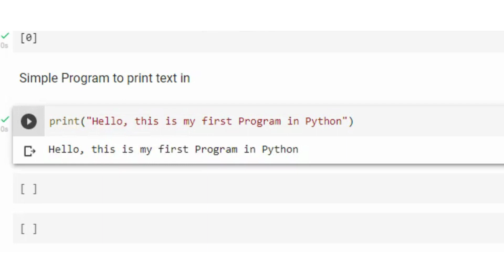Program to Print Simple Text in Python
Print text in Python